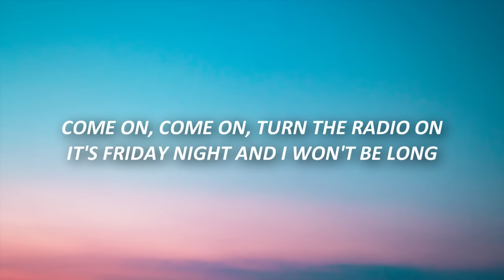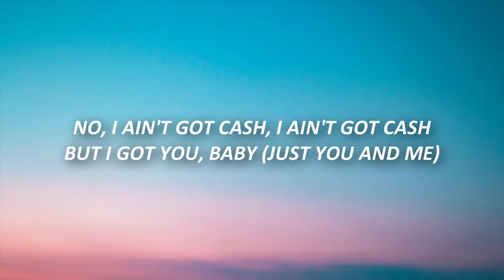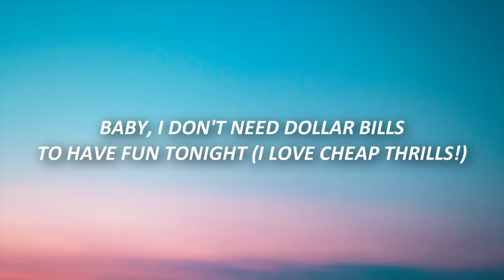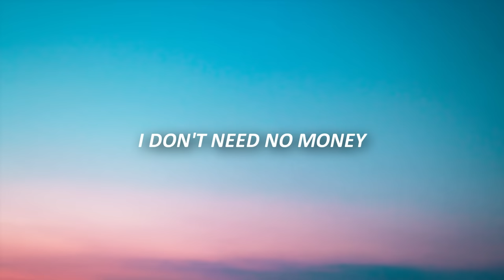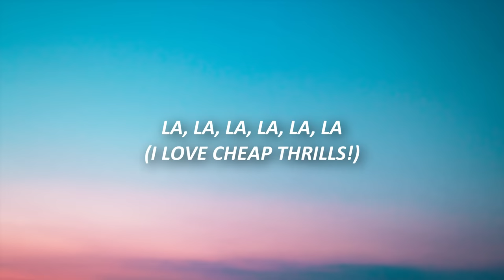Sia - Cheap Thrills (Lyrics) ft. Sean Paul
Sia - Cheap Thrills (Lyrics) ft. Sean Paul TikTok

🎤 Lyrics:

Rock with it, girl (Sing!)

'Til I hit the dance floor (Bada bang)

You're worth more dan diamonds, more dan gold

You're worth more than diamonds, more than gold
As long as I can feel the beat
Make the beat just take control
I don't need no money

Drop it to the floor and make me see your energy
Because mi nah play no hide and seek
Wan' fi see di ting you have weh make mi feel weak, girl (Free)
'Cause anytime yuh wine and kotch it
Di selector pull it up an' put it 'pon repeat, girl (Ha)
Mi nah touch a dollar inna mi pocket
'Cause nothin' in this world ain't more than what you worth
No, I don't need no money

Baby, I don't need dollar bills to have fun tonight (Oh)